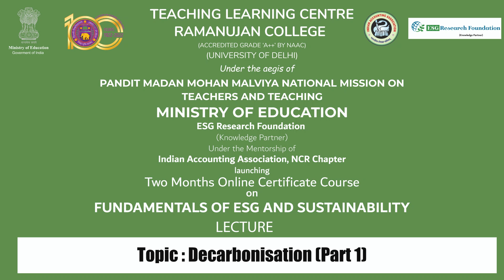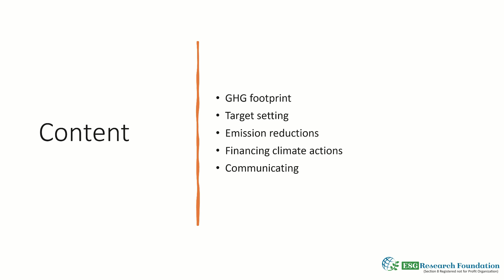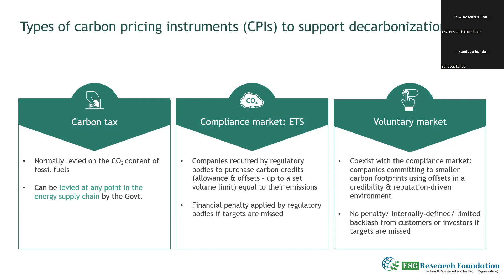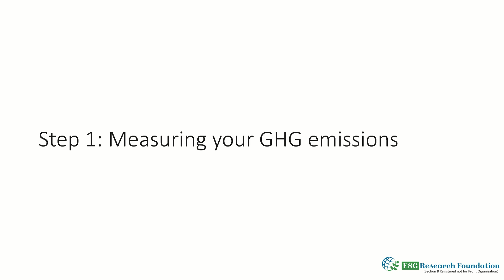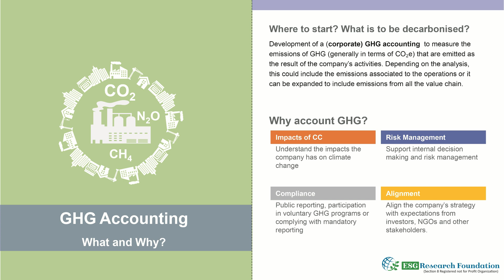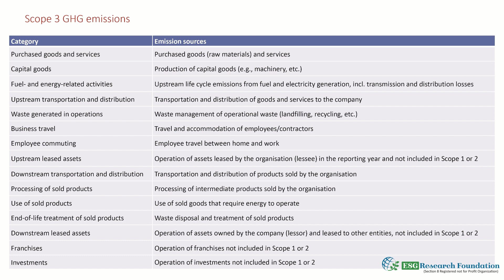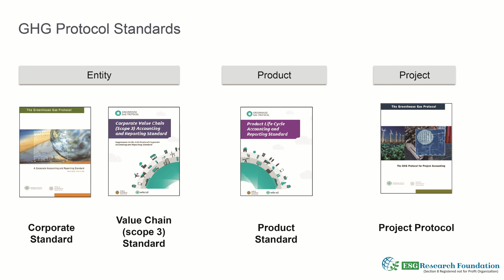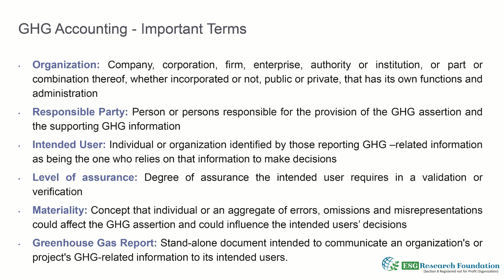Decarbonisation part 1